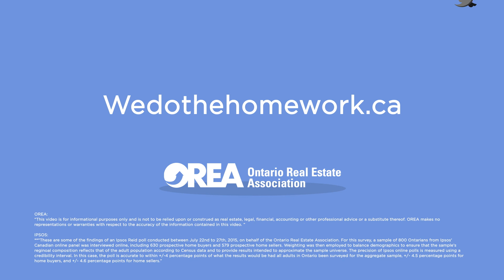Getting Value For Your Home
We asked how important is it to get market value for your home...